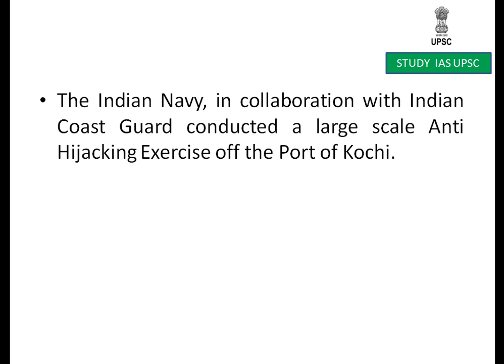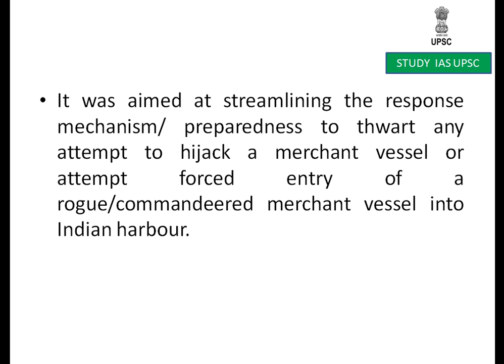Exercise ‘Apharan’ For UPSC/SSC/SBI/RBI/IBPS/RAILWAYS/PCS/OAS/CDS/CAPF/LIC/NDA/CAPF.